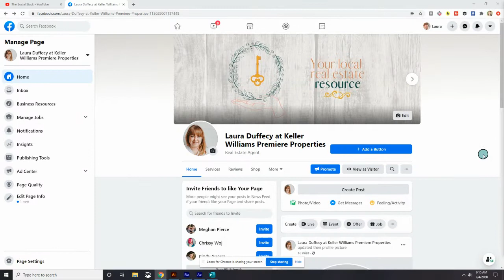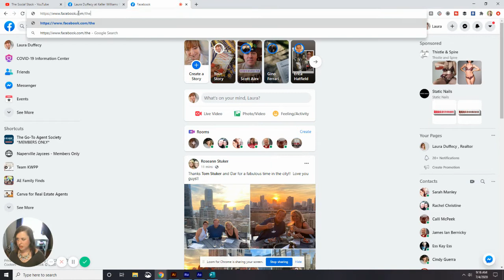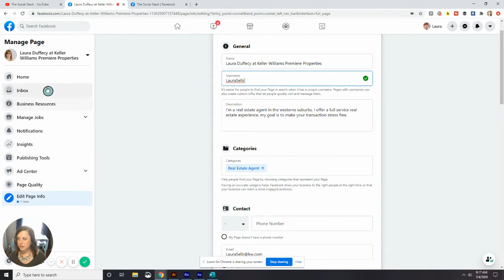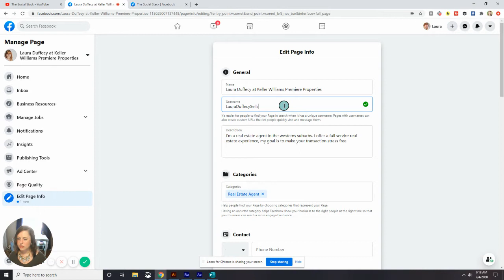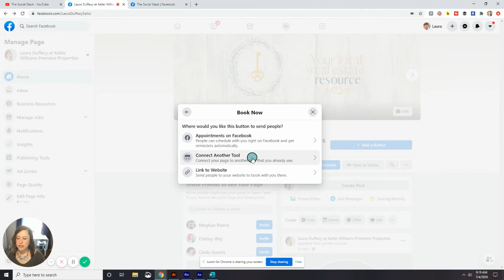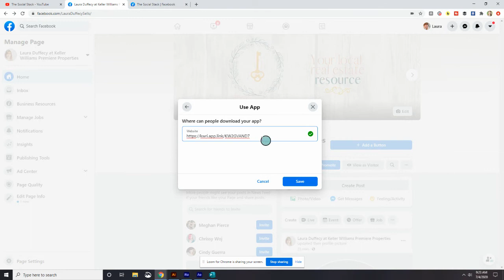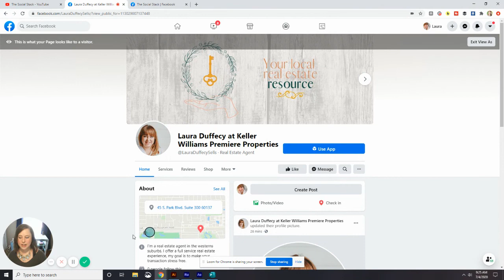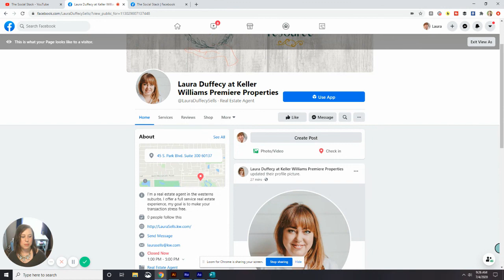Claim Your Facebook Business Page Vanity URL | Get Started in Social Media 66 Day Challenge Day 4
In this video you will learn how to customize your Facebook Business Page URL to make it easier for people to find you.

The easiest way to get instant updates when the latest video is uploaded for the 66 Day Challenge or other training is to subscribe to this YouTube channel and sign up for alerts by clicking on the alert bell.